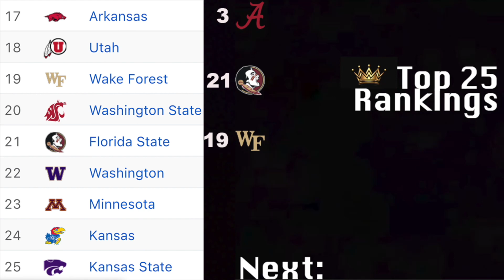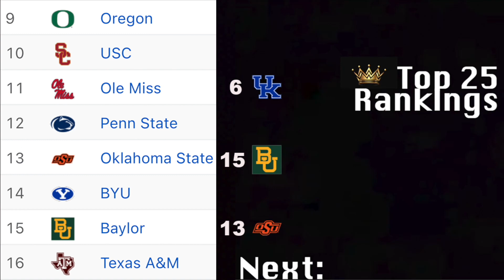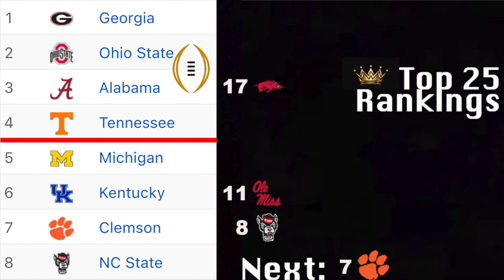Week 5 College Football Playoff Predictions and New Years Six Bowl Projections 2022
Kings Films' analysts give their current CFP top 25 rankings leading up to the college football playoff and New Years Six bowl predictions.